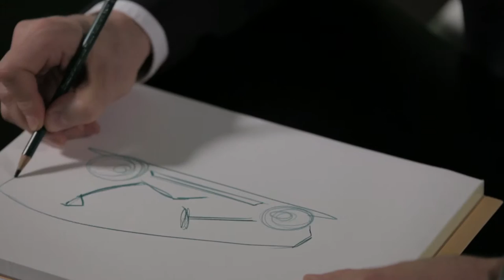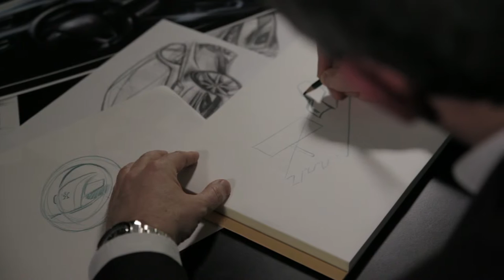ITW PEUGEOT GILLES VIDAL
CADRE ET LUMIERE